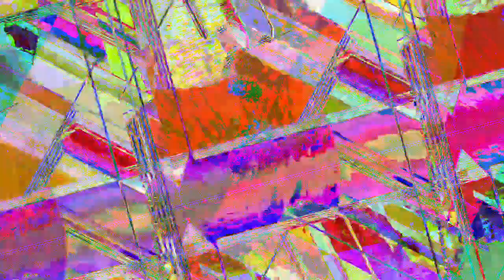[EPILEPSY WARNING] Movie 23 05 04 01h08m18s